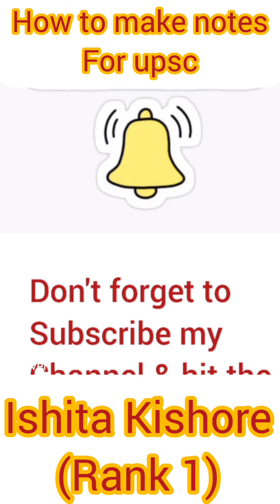How to make notes in UPSC prepration | UPSC topper Ishita Kishore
Ias love
woman empowerment
motivational speech , motivation speech of officers
rank 1 IAS ,rank 2 ias,rank
upsc topper ,
upsc rank
upsc cse